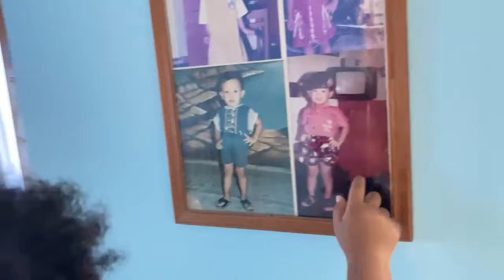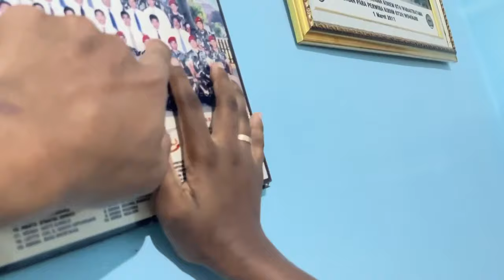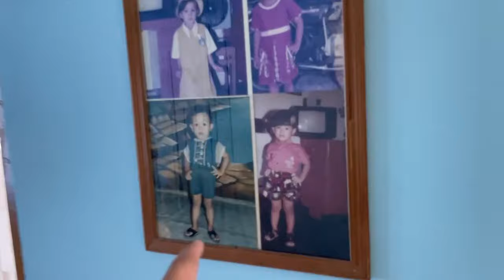BALIK WONOGIRI MAKN MAKN